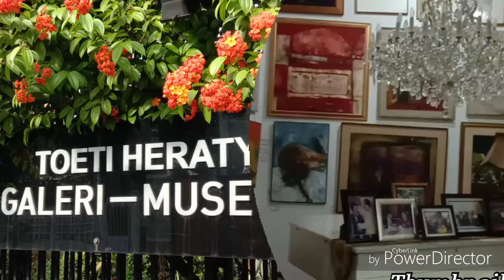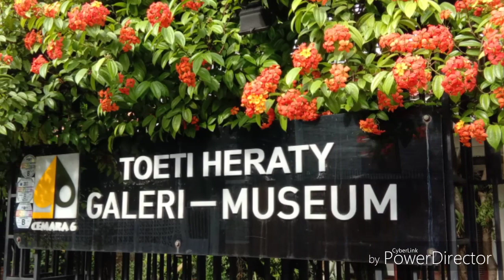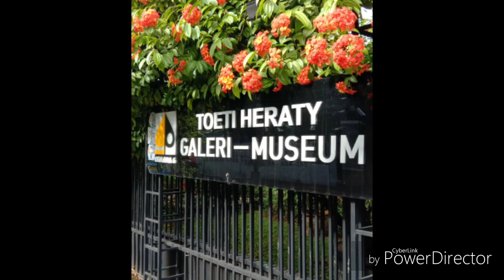Toeti Herati#Galeri-Museum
Toeti heraty galeri museum adalah museum lukisan koleksi pribadi yg terletak di jl cemara no 6 menteng jakpus